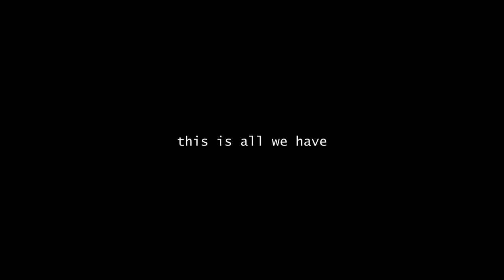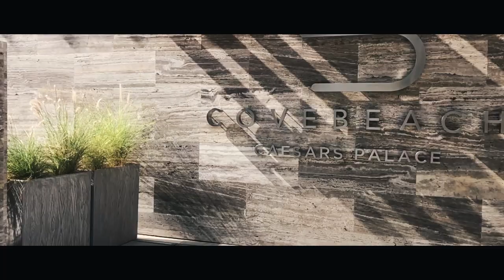WHO WOULD WIN IN A FIGHT (MMA)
■ My book is now fully released! Much love to anyone who picks up a copy or on Easons